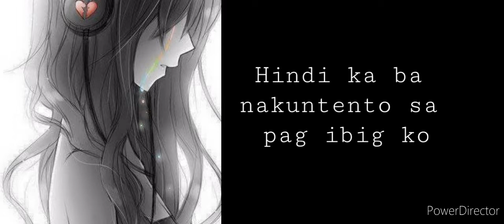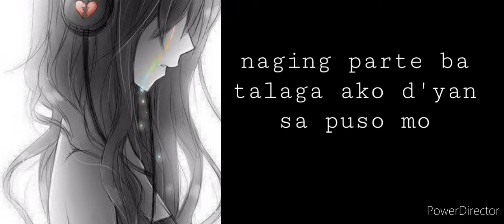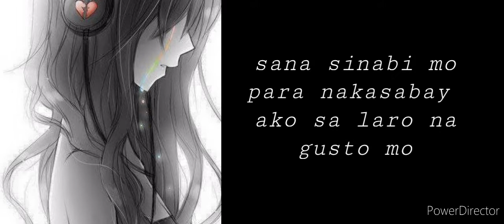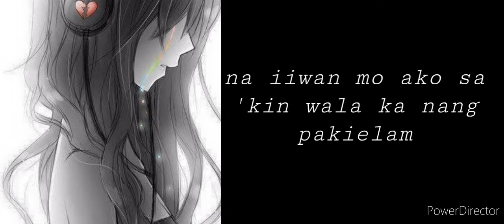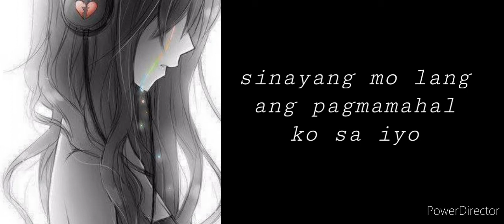Ginamit mo Lang-Loraine(Toni Fowler & Rob Moya Sad Story Song) Lyric